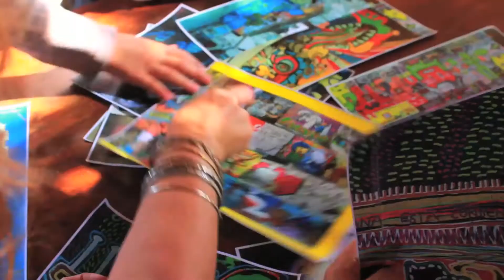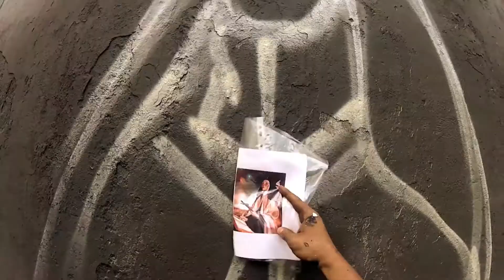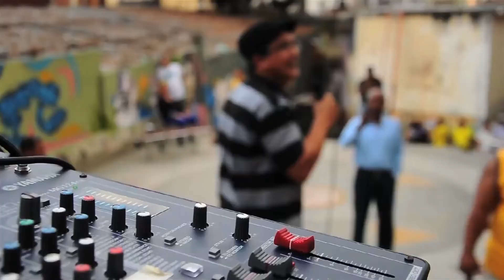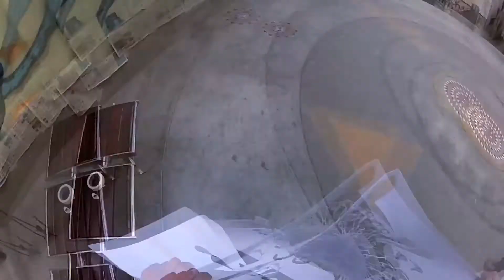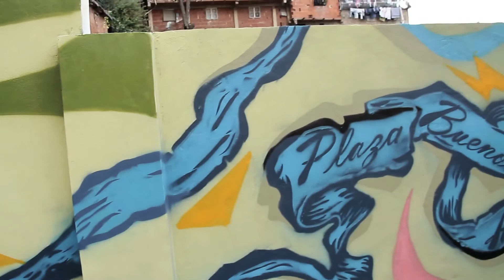Creativos en Colmena. Arte Urbano Cultura Underground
Una Producción de Yanomami Films y Saúl Torres.
Caracas 2013
Presentado por Valentina Alemán